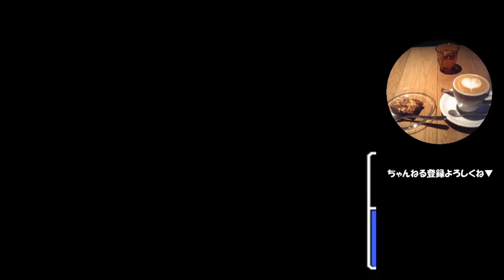#22【レトロ実況】ファイアーエムブレム外伝・比較的安心してプレイできたの巻【FE外伝・ファミコン】Part22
ピリピリの戦いも良いけど、安定も良いよね♪

【ファイアーエムブレム外伝】
ファミコン　1992年　任天堂

　他の動画も、是非ご覧ください

　ファイアーエムブレム外伝の他の方の実況動画